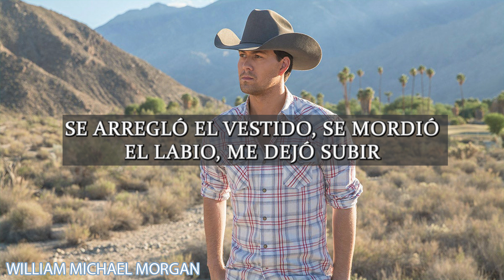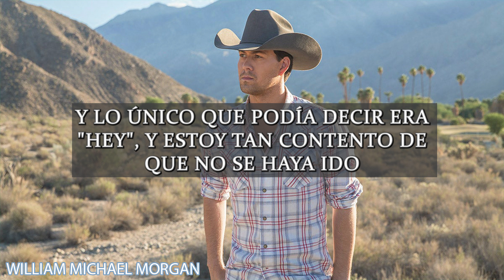William Michael Morgan,I Met A Girl , Traducida al español.